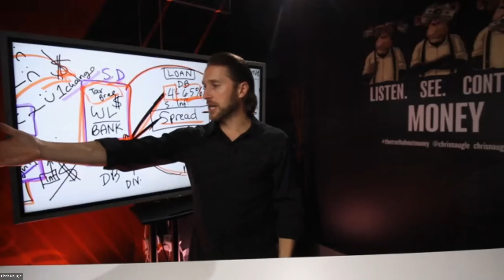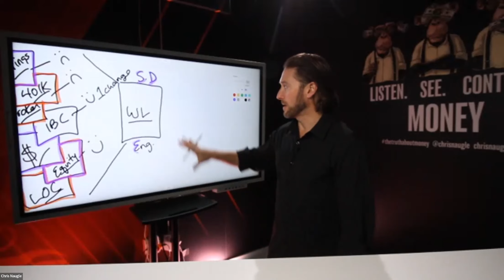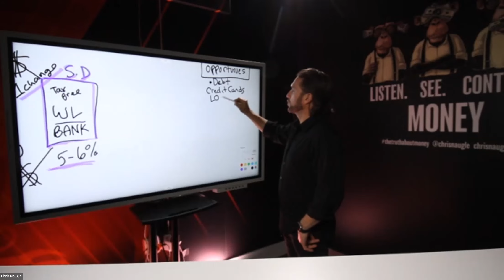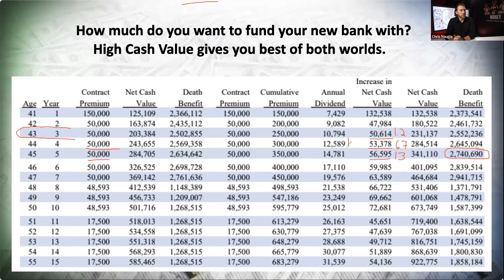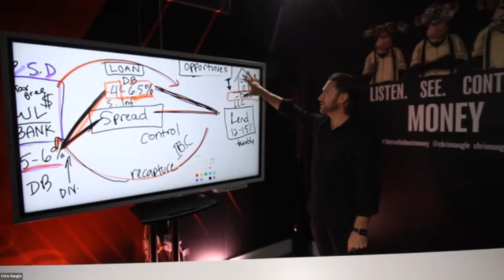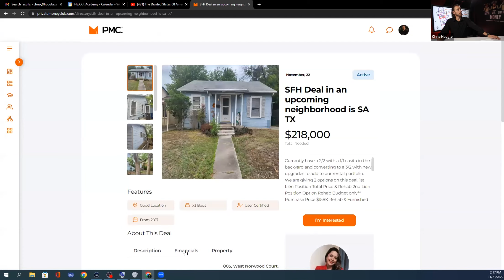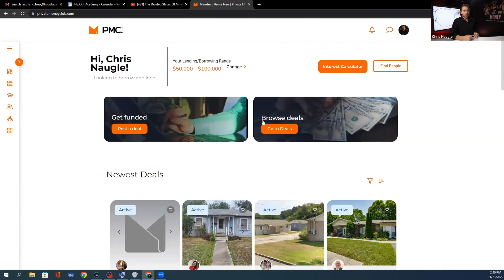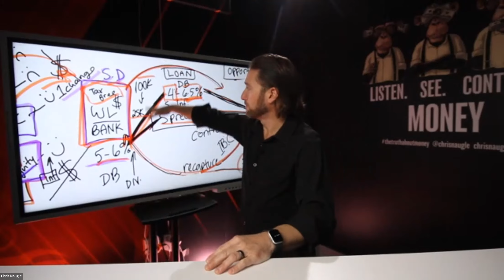Transform Your Finances with Infinite Banking | Chris Naugle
To find out more about how you can protect yourself throughout your real estate deals as a borrower or lender. Join the Private Money Club today to find deals from borrowers and lenders that meet your criteria.